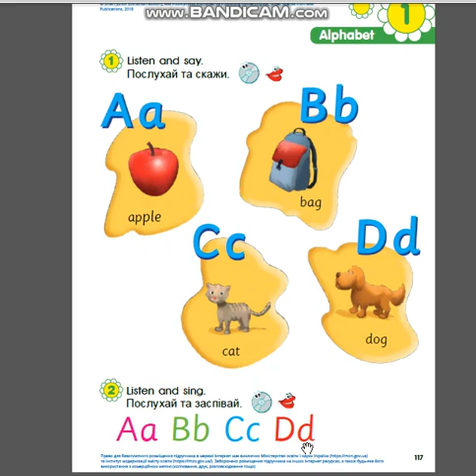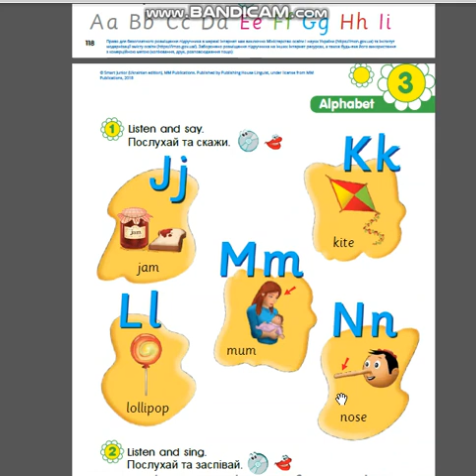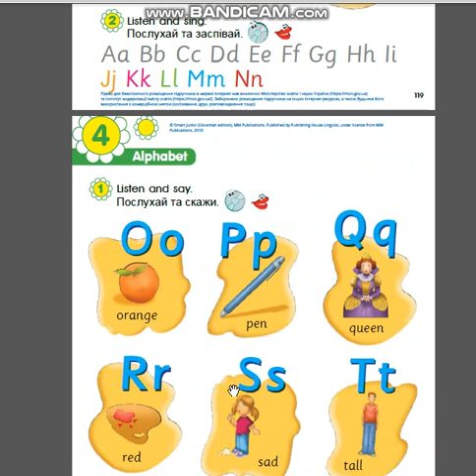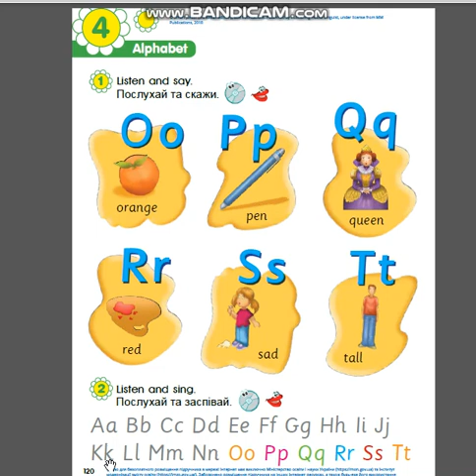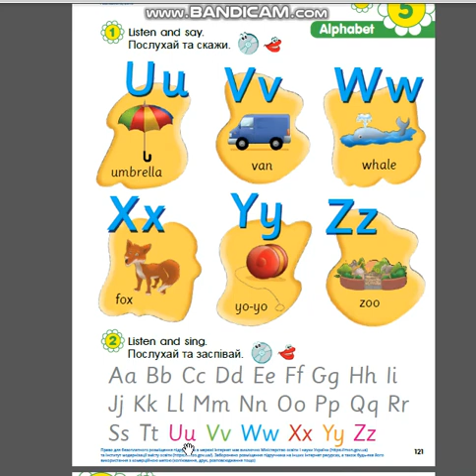Alphabet. Smart Junior 1.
Алфавіт.1 клас.